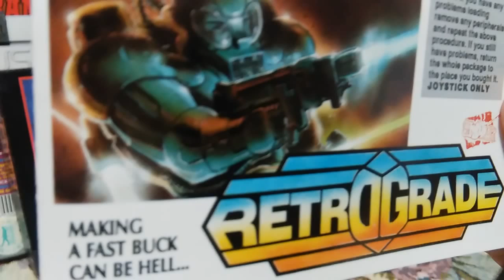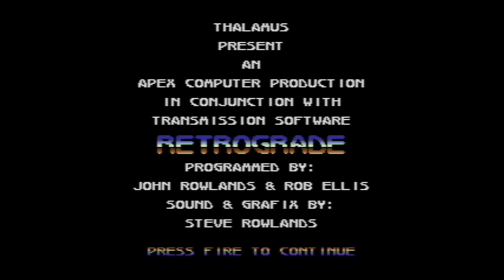[RetroPlay] RETROGRADE [C64] Un'Epopea Interstellare dai Programmatori di Creatures (Thalamus 1989)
[Lost Episodes] Questo video non venne mai pubblicato all'epoca a causa di problemi tecnici!